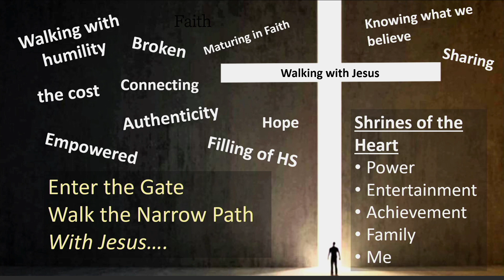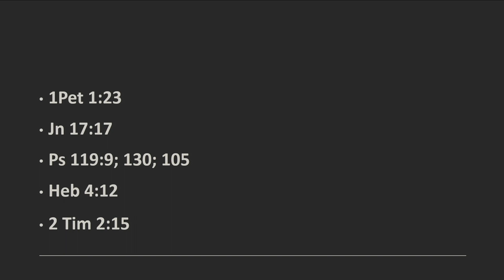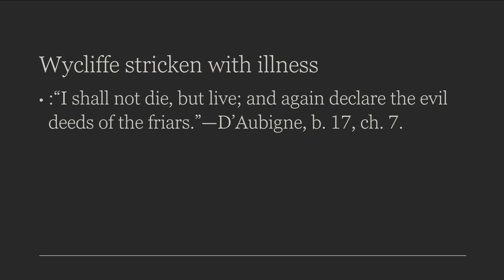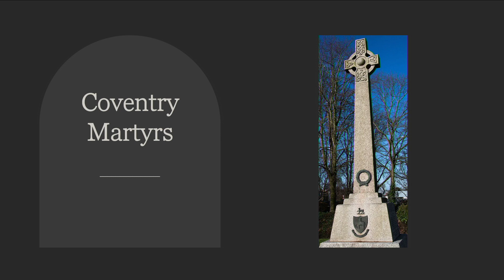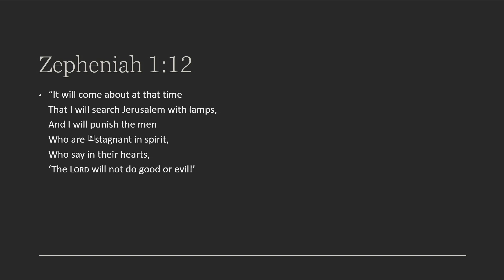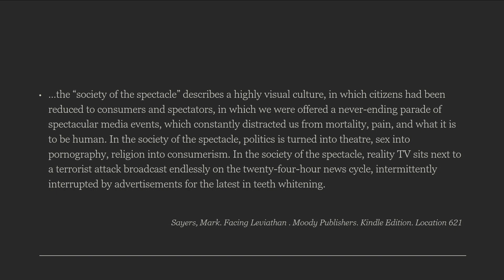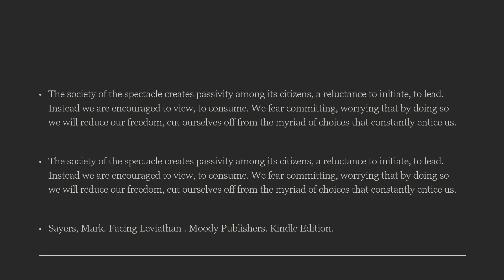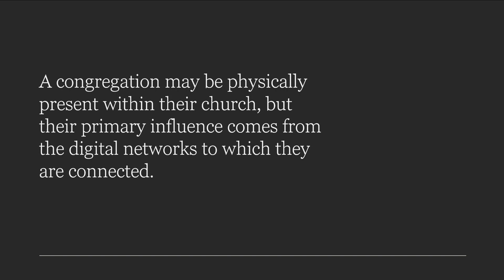15th April 2023 - Almost There - Rosny SDA Church Online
Dr Mark Falconer shares a message about being almost saved, holding on to our faith and making sure we cross the finish line.